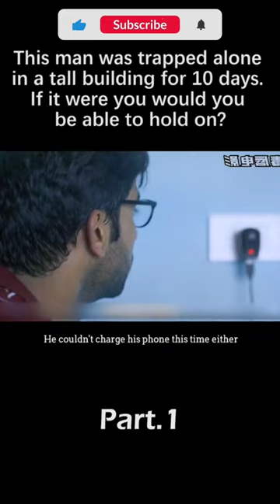Man trapped in tall buildings for 10 days || movie || pt. 1